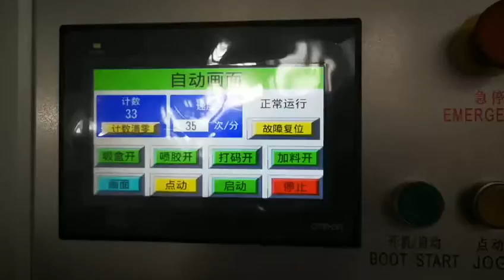YL-60 Cartoning Machine for 50pcs Masks in pillow bag